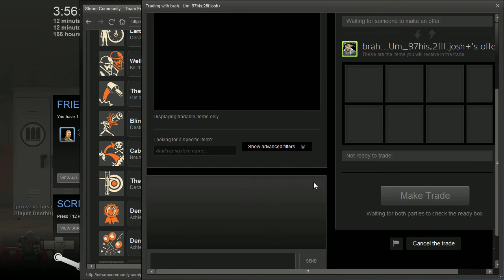Team Fortress 2 - FLYING SENTIENT BOMB - Part 1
I can fly mom.
I have no links and I feel sad.